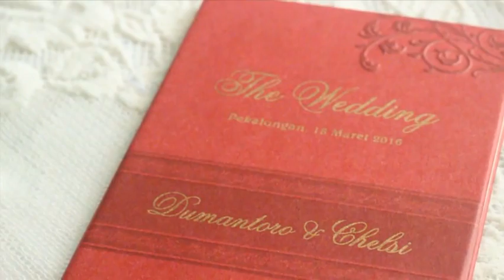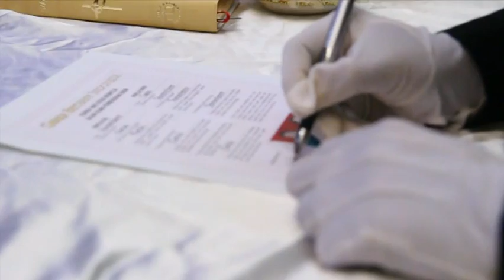LOVELY VIDEO DUMAN & CHELSI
liputan video pernikahan Duman & Chelsi. terimakasih kepada duman dan chelsi yang telah menggunakan jasa video shooting LOVELY, bagi yang membutuhkan info paket liputan video shooting dapat menghubungi kami di nomor 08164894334